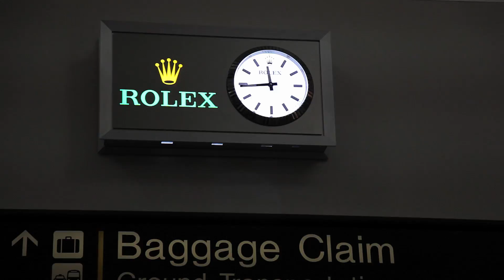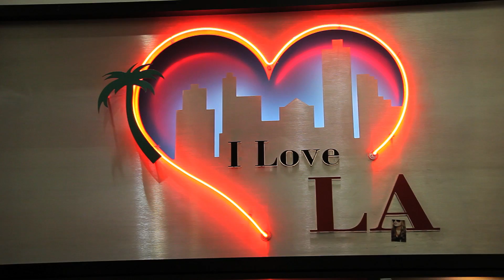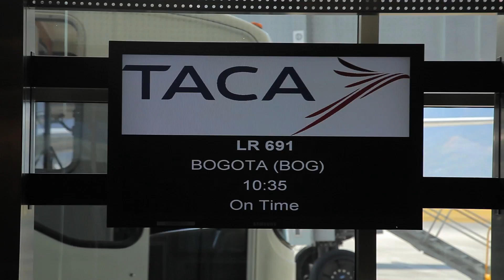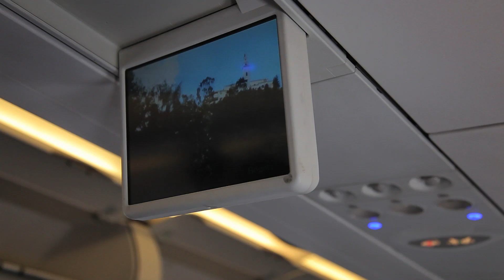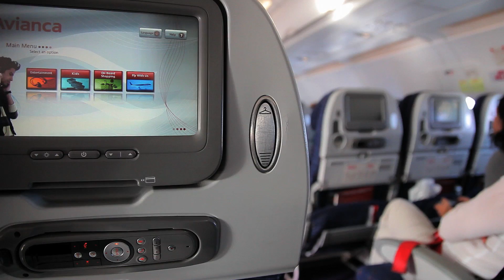Na Poludnie ! - wypad polowac na Anakondy !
Ciag dalszy nastapi.